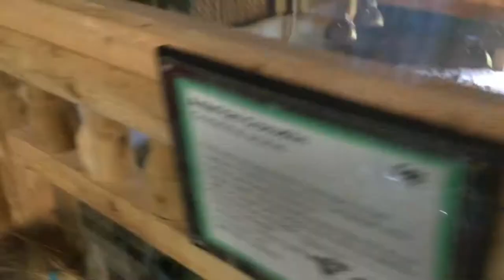The Land Before Time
Fabulous day at the Reptile Zoo with our babies.